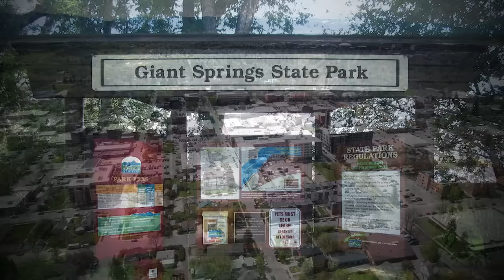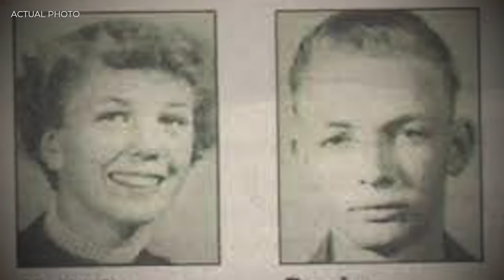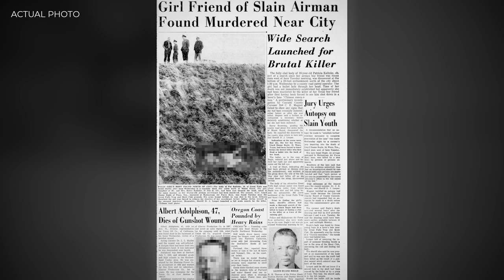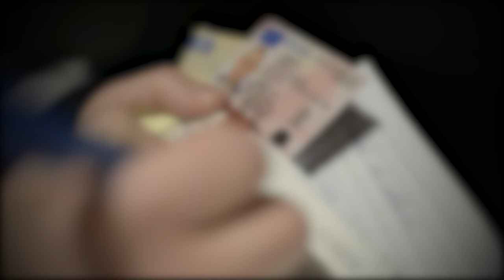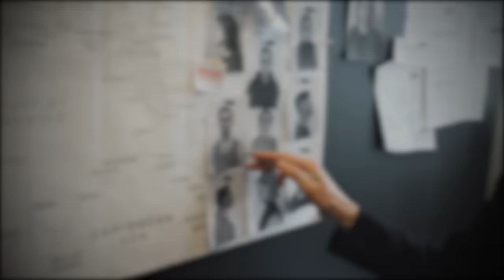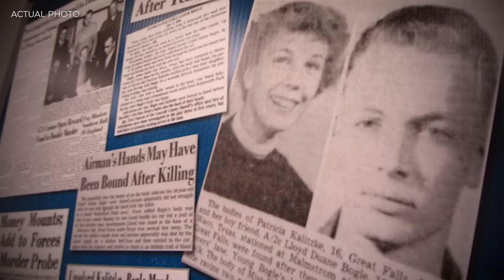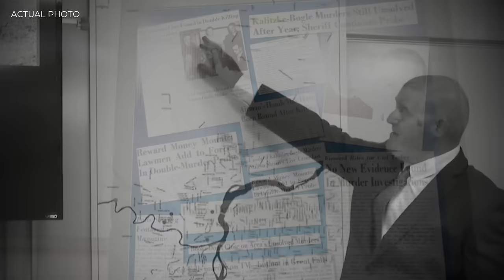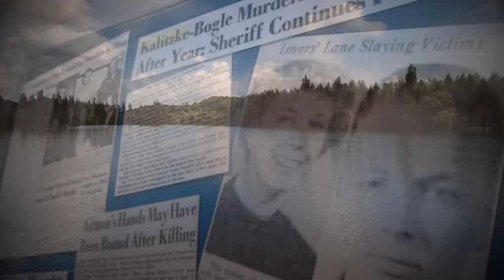1956 Twisted Cold Case FINALLY Solved In 2021 | Mysterious Hook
1956 Twisted Cold Case FINALLY Solved In 2021 | Mysterious Hook

 1956 Twisted Cold Case FINALLY Solved In 2021 | Mysterious Hook

Welcome back to Mysterious Hook, where we dive deep into the most intriguing mysterious cases. In this episode, we unravel the perplexing case of the Great Falls murders that haunted the small community in Montana for over six decades. Join us as we explore the shocking discovery of two lifeless bodies, the twists and turns of the investigation, and the recent breakthroughs that shed light on the long-standing mystery. Prepare to be captivated by the chilling secrets, wild speculations, and the relentless pursuit of justice.

TIMECODES:
00:00 Intro
01:01 Place
01:30 Background of the victims
03:13 Disappearance
04:42 Duane's body was found
07:19 Patricia's body was found
08:32 Investigation begin
11:30 Who could be the killer?
13:49 Trail went cold
15:38 New Investigation
17:15 Close to the truth
19:49 About Kenneth Gould
21:00 Closure
22:52 Outro

1956 Twisted Cold Case FINALLY Solved In 2021 | Mysterious Hook